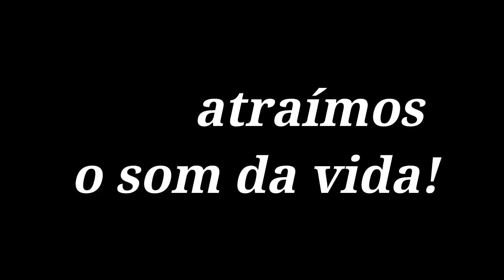IMA - Trombone Trompete - In the Mood